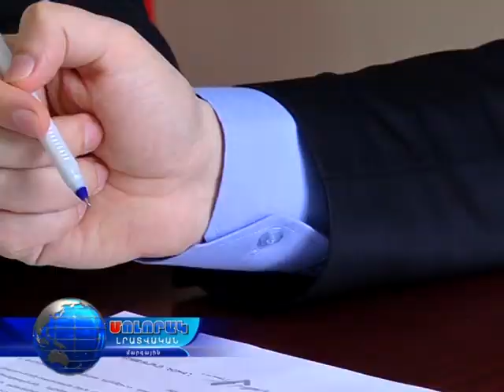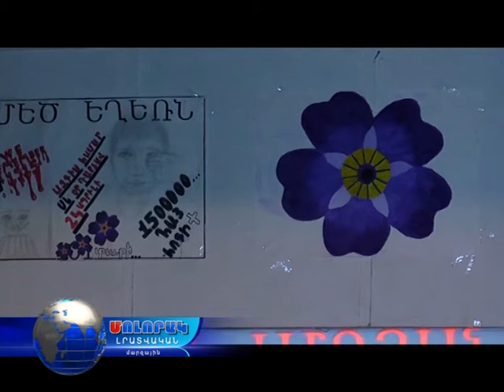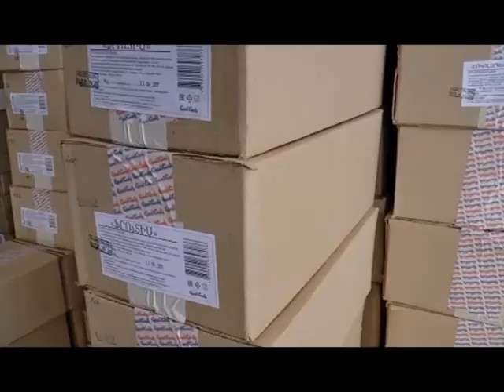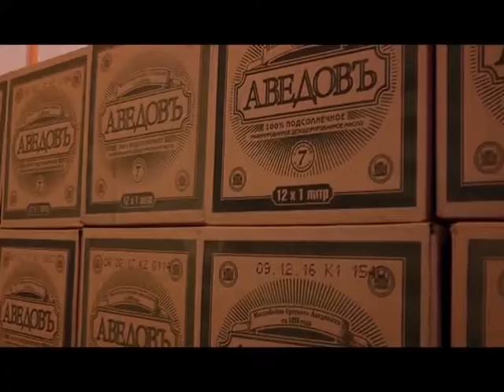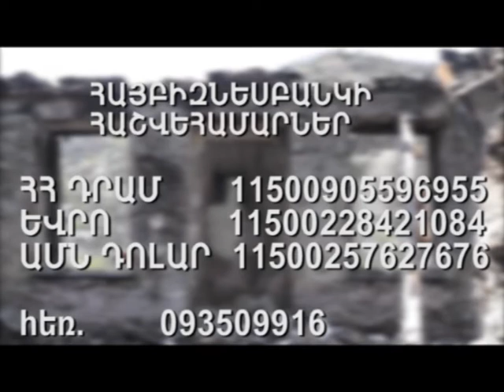Մոլորակ լրատվական գլխավոր թողարկում 26.04.17